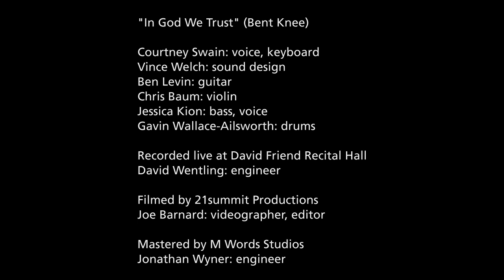Berklee College Student Profile with Courtney Swain (Bent Knee)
Student vocalist Courtney Swain talks about her studies at Berklee College of Music, being in the band Bent Knee, and how college courses fit into her artistry.
Recorded in David Friend Recital Hall
Video by 21summit Production - Joe Barnard